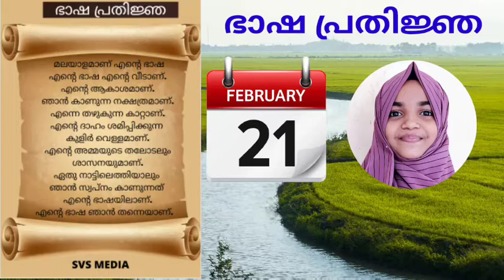ഭാഷാ ദിന പ്രതിജ്ഞ | ഫെബ്രുവരി 21 | ലോക മാതൃഭാഷ ദിനം| SVS MEDIA|🎙️ഫിദ നസ്റിൻ | 🏫 AMUPS PAPPINIVATTAM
Pledge February21 SVSMEDIA FIDANASRINKATHIKODE BHASHADINAPRATHINJA AMUPSPAPPINIVATTAM ഭാഷദിനപ്രതിജ്ഞ ഭാഷാ ദിന പ്രതിജ്ഞ | ഫെബ്രുവരി 21 | ലോക മാതൃഭാഷ ദിനം| SVS MEDIA|🎙️ഫിദ നസ്റിൻ | 🏫 AMUPS PAPPINIVATTAM

ഭാഷ പ്രതിജ്ഞ

മലയാളമാണ് എന്റെ ഭാഷ
എന്റെ ഭാഷ എന്റെ വീടാണ്.
എന്റെ ആകാശമാണ്.
ഞാൻ കാണുന്ന നക്ഷത്രമാണ്.
എന്നെ തഴുകുന്ന കാറ്റാണ്.
എന്റെ ദാഹം ശമിപ്പിക്കുന്ന കുളിർ വെള്ളമാണ്.
എന്റെ അമ്മയുടെ തലോടലും ശാസനയുമാണ്.
ഏതു നാട്ടിലെത്തിയാലും ഞാൻ സ്വപ്നം കാണുന്നത് എന്റെ ഭാഷയിലാണ്.
എന്റെ ഭാഷ ഞാൻ തന്നെയാണ്.